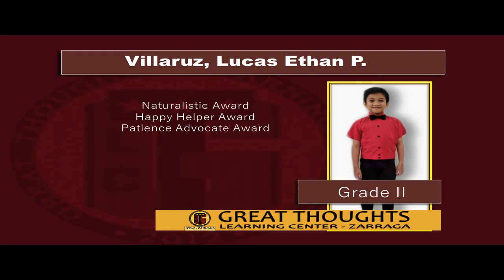AWARDEES (GRADE 2)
Virtual Graduation Ceremony for School Year 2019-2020